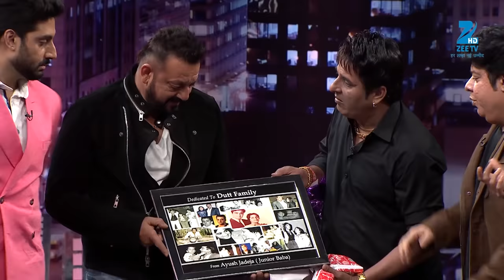Yaaron Ki Baraat - Ajay Devgn , Sanjay Dutt, Abhishek Bachchan Hindi Zee Tv Serial Talk Show Ep 10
Yaaron Ki Baraat is a Hindi Tv show hosted by Famous Bollywood Celebrities Riteish Deshmukh and Sajid Khan. This Tv Show is light-hearted comedy Tv show, Bollywood celebrities who share a strong bond Off Screen, are invited for a candid chat. The celebrities make some funny revelations and confession about their life and friendship ( Dosti ).this Tv Show host Riteish and Sajid with their quirky one-liners and impeccable comic timing add lot of Fun watch Riteish and Sajid add their own touch of fun, frolic, spice and quirky humour to the show.